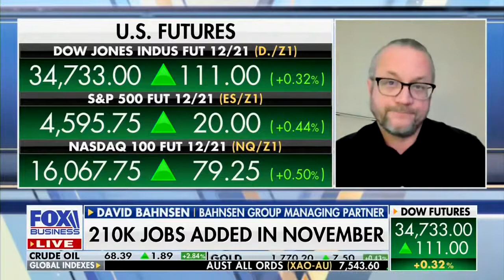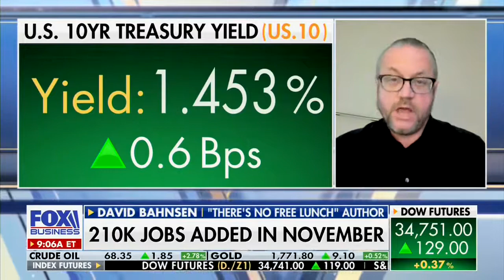David L. Bahnsen on Fox's VARNEY & Co. - November Jobs Report